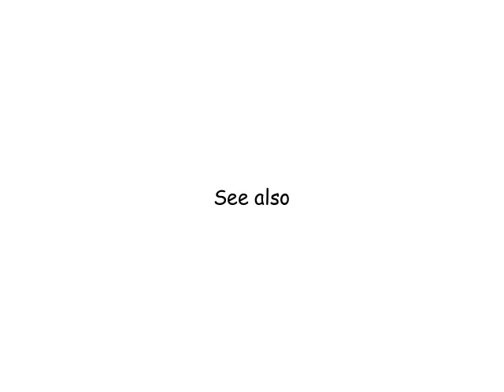Paul de Chomedey, Sieur de Maisonneuve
The Wikipedia entry for Paul de Chomedey, Sieur de Maisonneuve as read by Amazon Polly